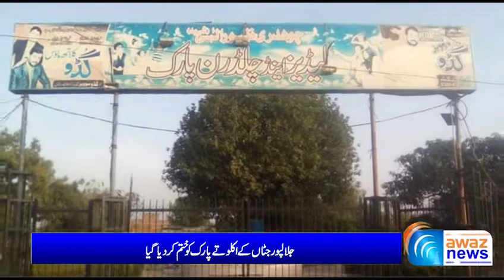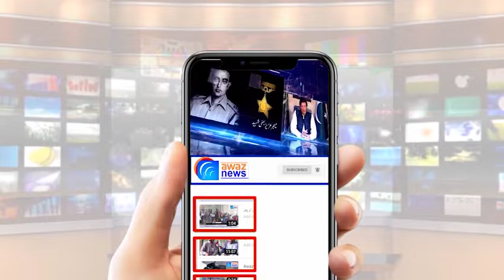جلالپور جٹاں کے اکلوتے پارک کو ختم کرکے وہاں کیا بننے جا رہا ہے ؟